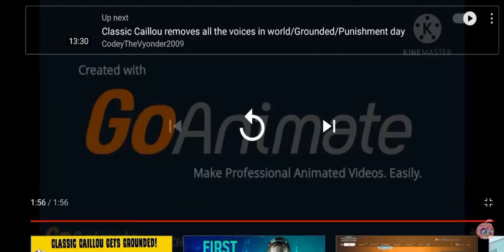Dora Misbehaves At Walmart And Gets Grounded Reversed